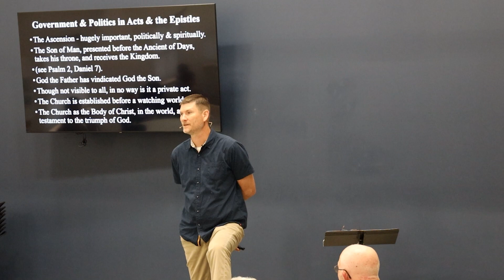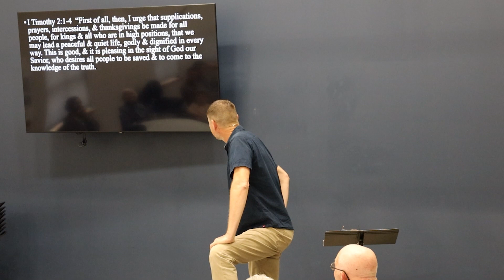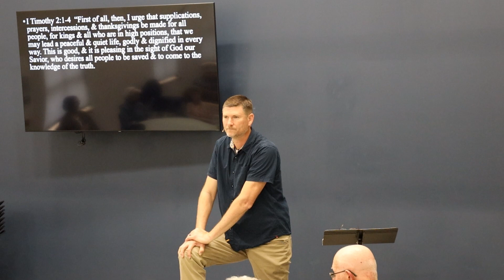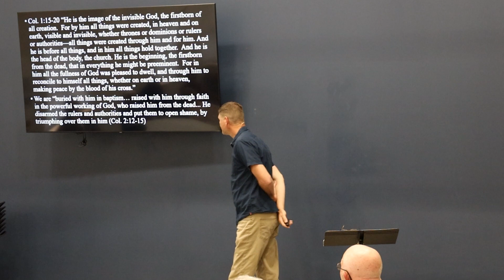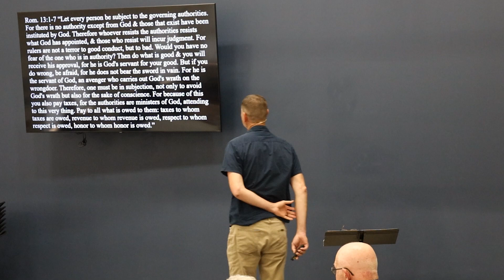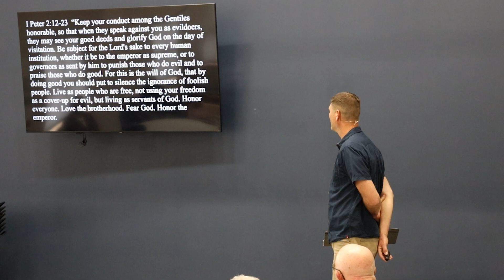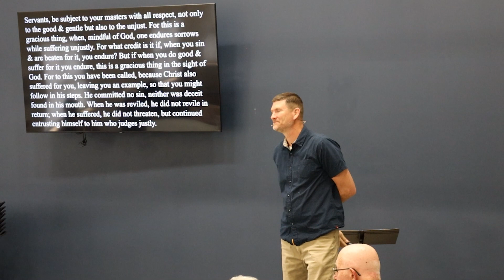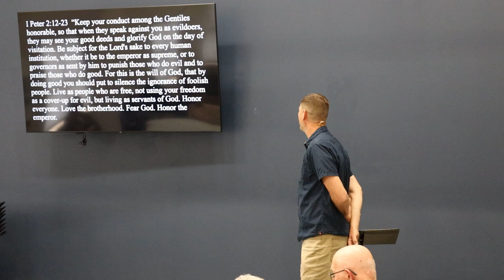A Biblical Theology of Politics Part 15 05.12.24